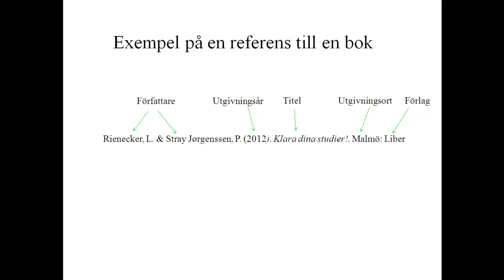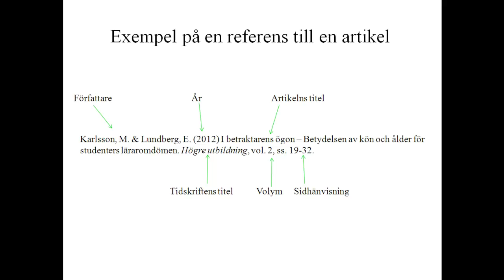Tyda referenser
Tips om hur du kan tyda referenserna till olika publikationstyper i din kurslitteraturlista